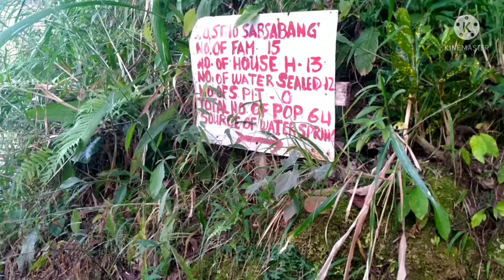A glimpse of Bayabas San Gabriel La Union